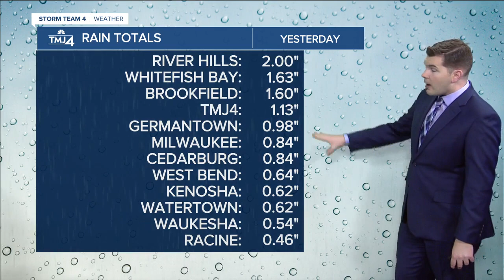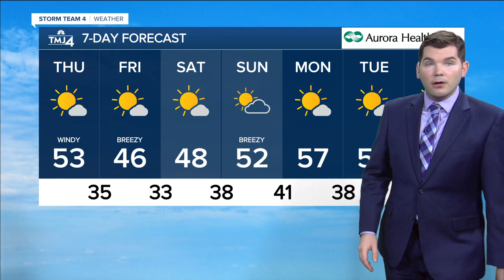Gusty and sunny on Thursday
High-pressure is moving in following all the rain from yesterday. Overnight lows have dropped into the 30s & 40s across SE Wisconsin. Sunshine is back today with highs reaching the upper 40s & lower 50s. Since departing low-pressure is just to the East, the wind field remains active - with Westerly winds gusting as high as 35-40 mph today.